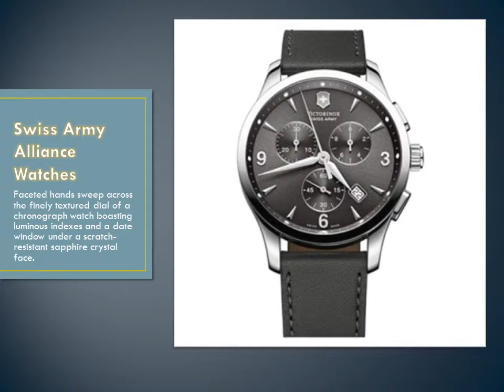Swiss Army Alliance Watches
Glooks Sells Genuine Brand Watches Online At Discount Prices